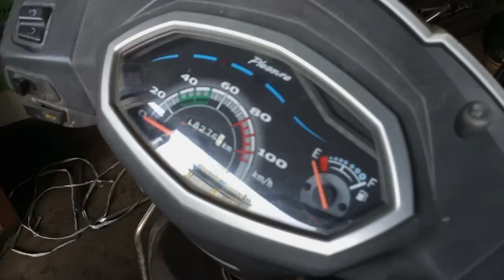Hero Pleasure Self Start Controller Problem Solved